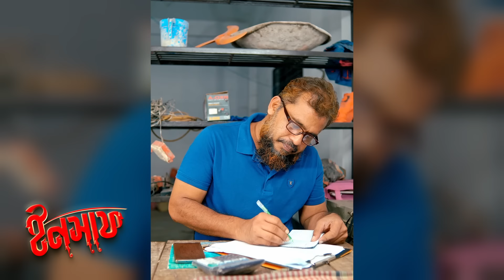সেরা ইসলামিক নাটক | ইনসাফ | insaf | Best Islamic Natok 2022 | Akib Islamic TV